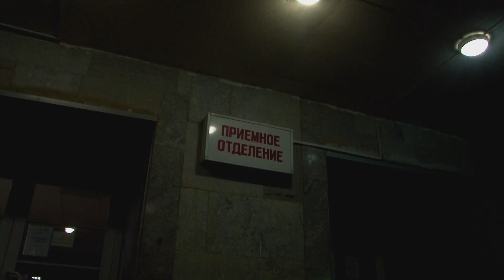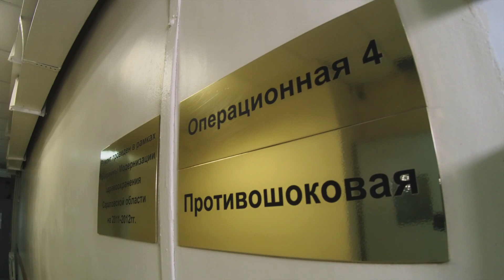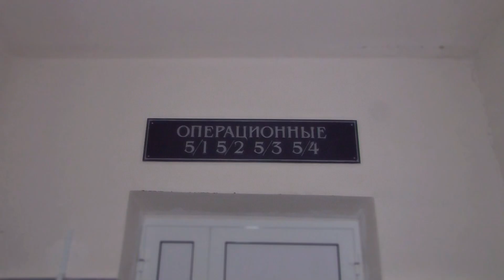"Школа доктора". Аппендицит - все в группе риска.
Сильные непрекращающиеся боли в животе могут быть признаком острого аппендицита. Стоит ли его бояться, кто в группе риска, почему не надо заниматься самолечением и какие современные хирургические методы лечения аппендицита существуют?  Разбираемся в особенностях заболевания с главным внештатным хирургом министерства здравоохранения Саратовской области, хирургом саратовской Областной больницы, кандидатом медицинских наук Владиславом Мельситовым.